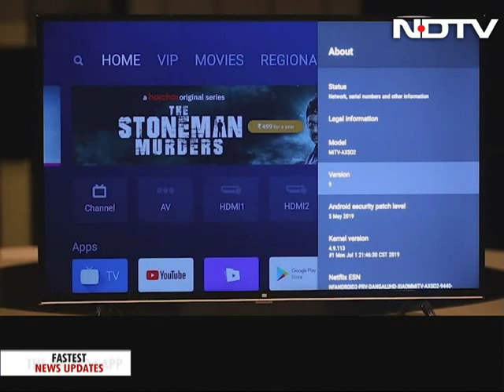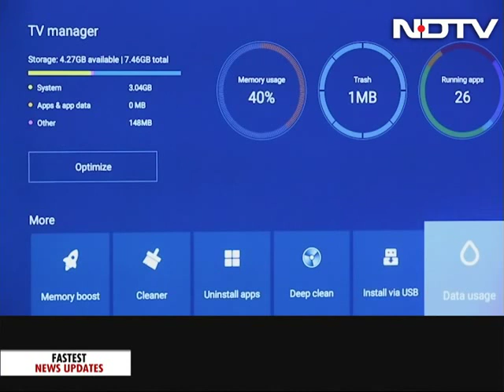A Budget 4K TV From Xiaomi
A TV which promises everything for under Rs. 25,000 seems like an offer we can't refuse.